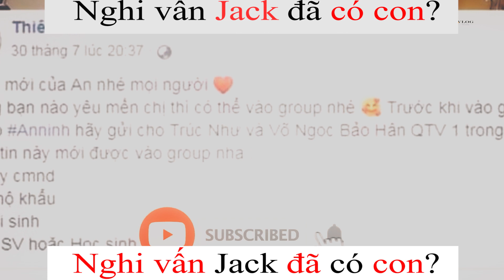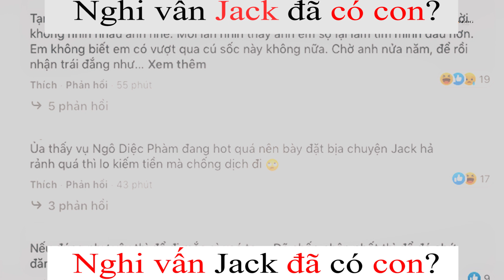JACK có con với Nữ chính MV SÓNG GIÓ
ĐÙNG NHẤP VÀO LINK NÀY

4 versions are included!

1. You will get full access to my WHOLE LIBRARY.
2. Commercial licenses are included for every track.
3. New tracks every week.
4. Several versions of many tracks.
5. Youtube, Facebook, Instagram, Vimeo, and others. You can use my music on every platform and monetise your videos.